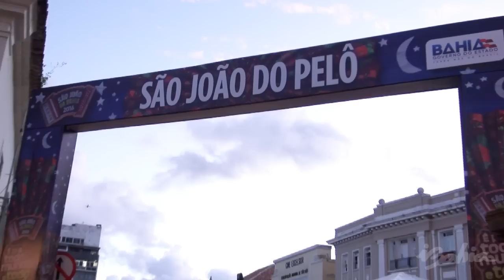São João do Pelô: Decoração do Centro Histórico de Salvador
Praça e ruas do Pelourinho ganharam uma decoração com o tema "A Colheita" para o São João da Bahia 2016